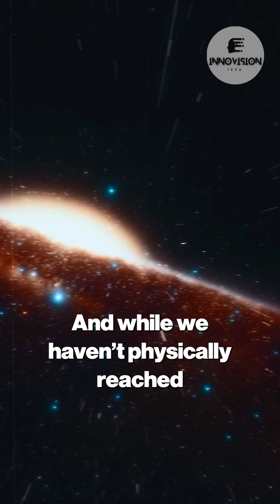Where Our Star’s Whisper Becomes a Silence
Where Our Star’s Whisper Becomes a Silence | InnoVision Tech

Discover the mysterious boundary where our sun’s influence ends and silence begins in the vastness of space. Explore the heliosphere, Voyager 1’s historic journey, and how the solar wind fades into the cosmic unknown. Dive into the science behind the solar system’s invisible edge and the final frontier beyond our star.